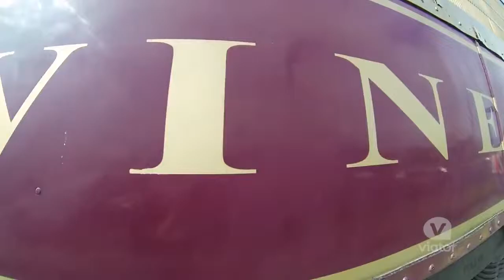Mon Aug 24 2015 06:00:39